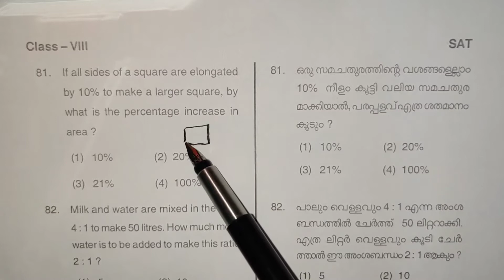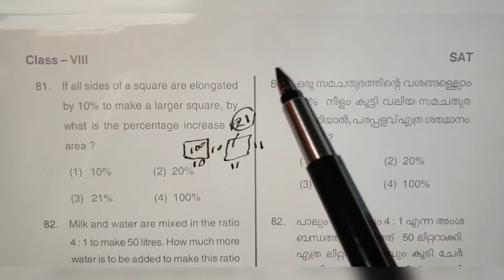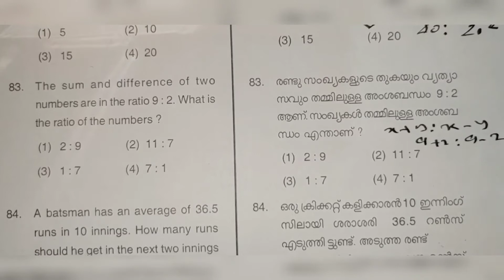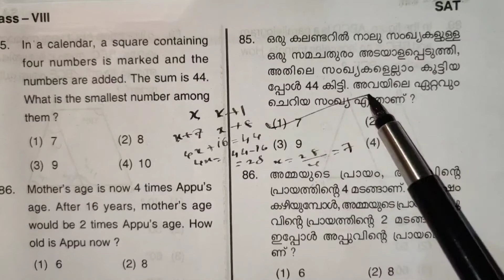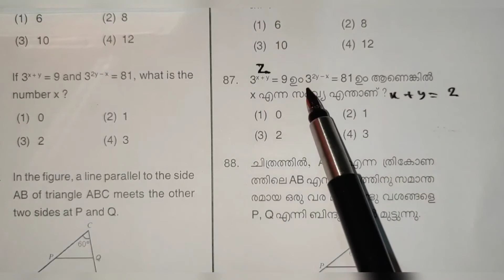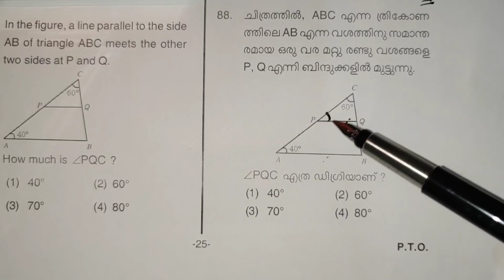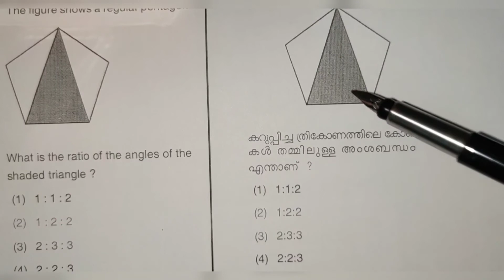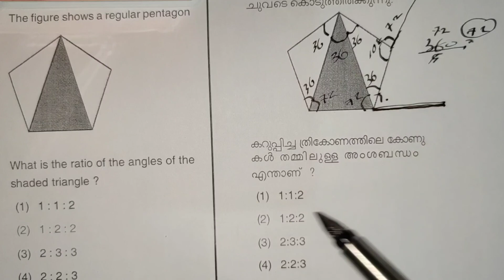NMMS 2017 QUESTION PAPER LAST 10 MATHS SHORTCUTS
NMMS,PSC,USS,LP,UP,RRB MATHES CAPSULES